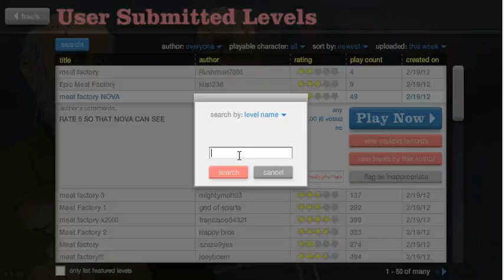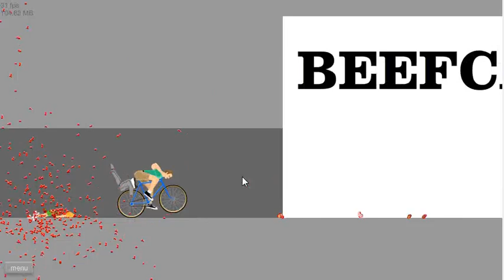HAPPY WHEELZ ep.2: kidz cANT handle HAPPY WHEELS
how kids react to HAPPY WHEELS!!! w/ clonebin0 and joshposh2012 and Isaac